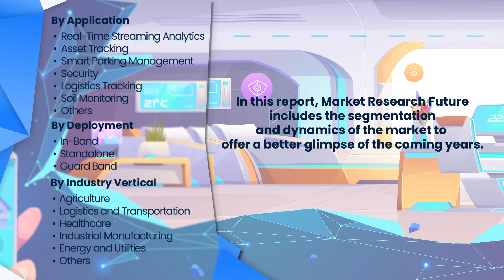Private Narrowband IoT Market Research Report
MRFR States that Global Private Narrowband Internet of Things (NB-IoT) Market is expected to grow at a CAGR of 92.1% from the year 2019–2025.

The value chain of private narrowband IoT consists of four key stakeholders namely, component manufacturers, telecom operators (MNOs and MVNOs), system integrators, and verticals.

In April 2019, AT&T launched a narrowband (NB-IoT) network across the US in addition to its low-power wide-area networks (LPWANS) in order to remain competitive in the private narrowband IoT market. This further helps the company to increase its customer base.